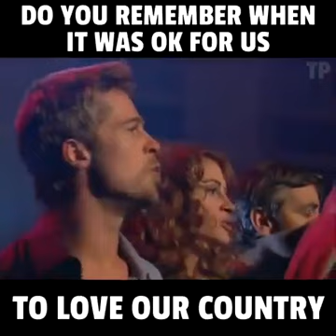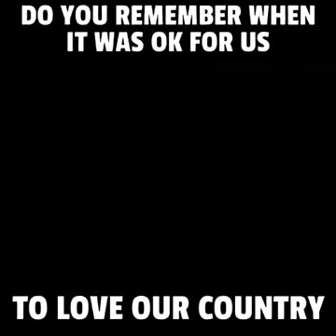Hollywood sings 'America The Beautiful' In Past